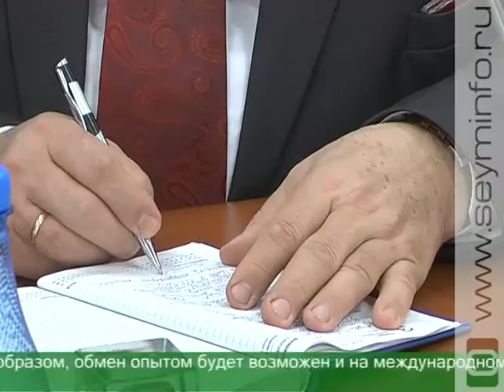«Матери России» говорили о профилактике онкозаболеваний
За последние 10 лет количество женщин в возрасте от 19 до 39 лет, заболевших раком молочной железы, выросло на 34%. Только в Курской области ежегодно этот диагноз слышат более 500 пациенток. Насколько страшны такие цифры и почему главное оружие - это профилактика, говорили на всероссийской видеоконференции. Она прошла по инициативе движения «Матери России» совместно с Министерством здравоохранения. Какие предложения поступили от курянок?